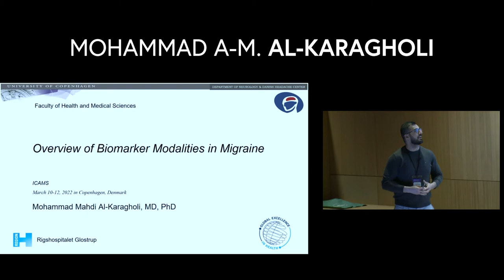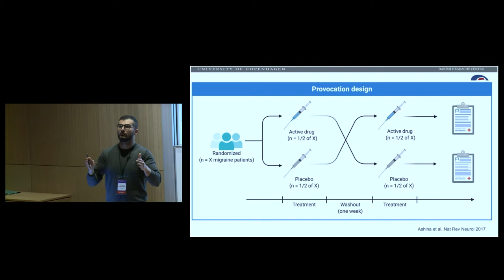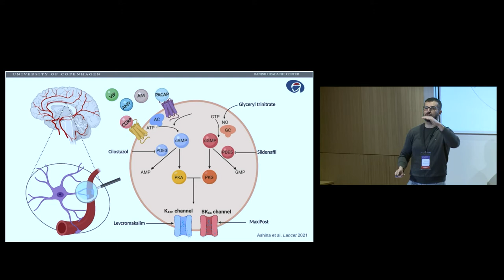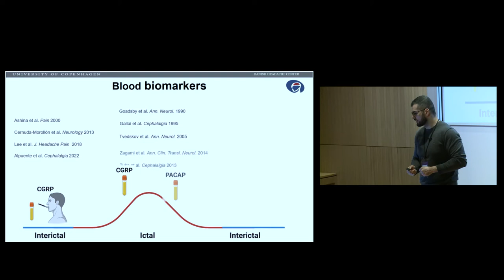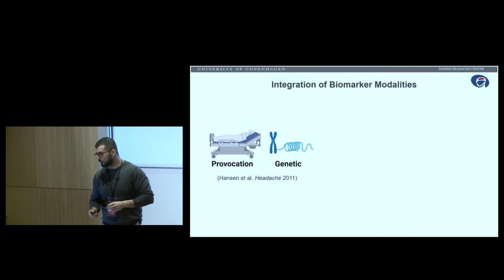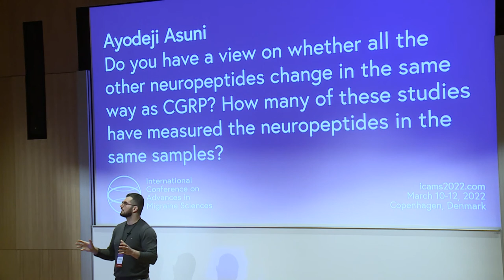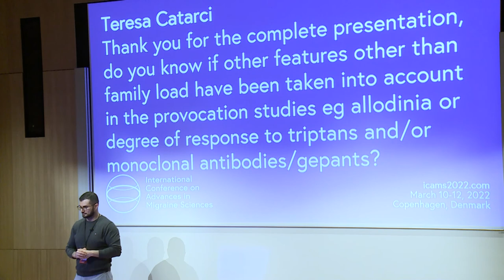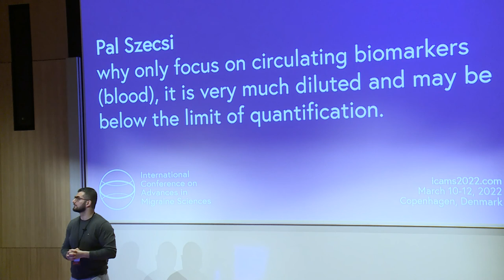Overview of Biomarker Modalities in Migraine | Dr. Mohammad A-M. Al-Karagholi | ICAMS 2022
Migraine diagnosis is based on clinical criteria. A shortcoming of these criteria is that they do not fully describe the heterogeneity of migraine, including the inherent genetic and neurobiological factors. This complexity has generated momentum to identify biomarkers to improve disease characterization. Dr. Mohammad A-M. Al-Karagholi highlights the advances made in the search for biomarkers through genetics, provocation modelling, biochemistry, and neuroimaging.

Dr. Mohammad A-M. Al-Karagholi, MD, PhD, is a Clinical Scientist and Post-Doctoral Research Fellow at the Danish Headache Center, Rigshospitalet, Denmark. Dr. Al-Karagholi was a recipient of the Danish Headache Society Young Investigator Prize in 2022. His academic works focus on the role of ion channels in migraine pathogenesis using provocation modelling and neuroimaging. He has played a key role in mapping the function of potassium channels in migraine attack initiation.

This talk was given at the 1st International Conference on Advances in Migraine Sciences (ICAMS) held in Copenhagen, Denmark, March 10-12, 2022.